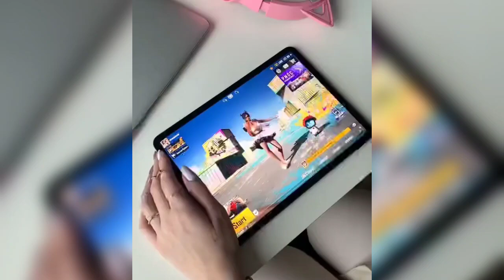LIKE DEVIL 😈 Smile •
Devil 👿 SMILE  BGMI

TREND  SEARCH 🔎
KGF 2
KGF 3
KGF 2
KGF 2
KGF TOW
KGF 2
KGF 2
KGF Chapter
KGF TO
KGF PUBG
KGF BGMI

 Search for YOUTUBE . !✿

PRIMIUM . !✿ FREE. !✿ CLASSIC  CREATE. !✿ SUPPLY. !✿

primium create Free create Classic Create supply create

Power full T..